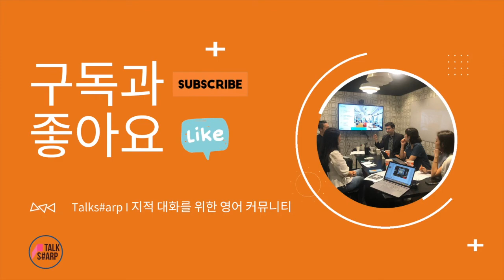[원포인트 교정 #24] 최저 임금 등 급여를 올린다? Raise 꼭 알아두기!